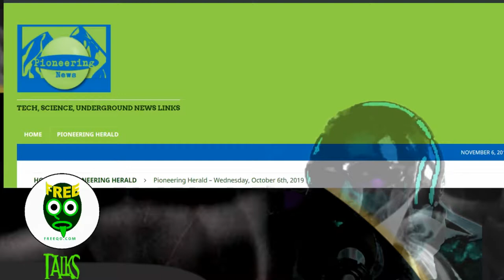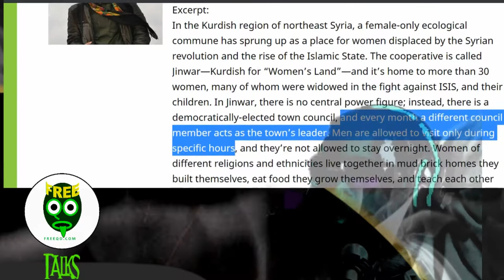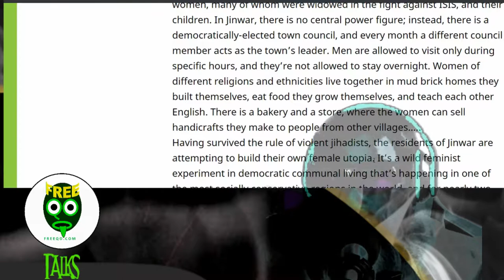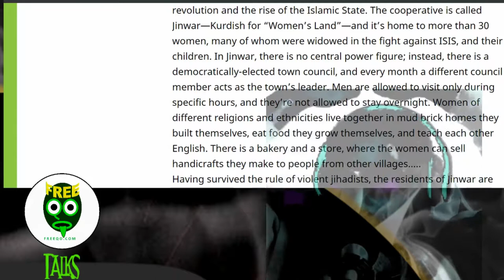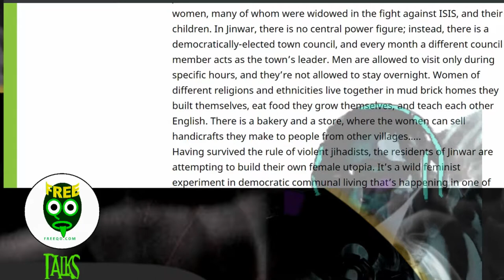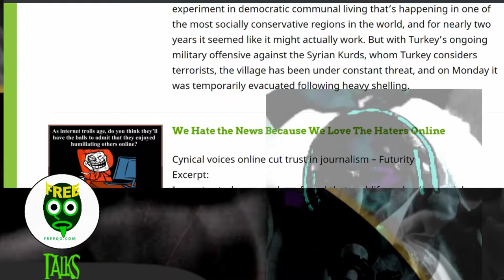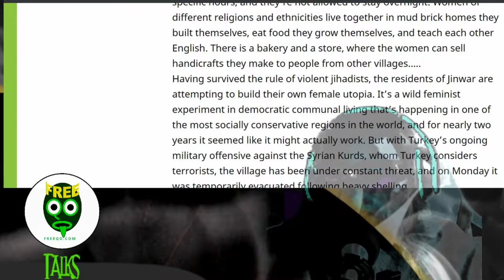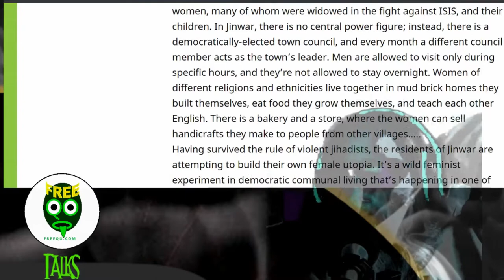Womens Land Shelled by the Turks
This Women-Only Village Was Built to Be a Feminist Utopia. Now It’s Under Threat. – ELLE.com
Excerpt:
In the Kurdish region of northeast Syria, a female-only ecological commune has sprung up as a place for women displaced by the Syrian revolution and the rise of the Islamic State. The cooperative is called Jinwar—Kurdish for “Women’s Land”—and it’s home to more than 30 women, many of whom were widowed in the fight against ISIS, and their children. In Jinwar, there is no central power figure; instead, there is a democratically-elected town council, and every month a different council member acts as the town’s leader. Men are allowed to visit only during specific hours, and they’re not allowed to stay overnight. Women of different religions and ethnicities live together in mud brick homes they built themselves, eat food they grow themselves, and teach each other English. There is a bakery and a store, where the women can sell handicrafts they make to people from other villages…..
Having survived the rule of violent jihadists, the residents of Jinwar are attempting to build their own female utopia. It’s a wild feminist experiment in democratic communal living that’s happening in one of the most socially conservative regions in the world, and for nearly two years it seemed like it might actually work. But with Turkey’s ongoing military offensive against the Syrian Kurds, whom Turkey considers terrorists, the village has been under constant threat, and on Monday it was temporarily evacuated following heavy shelling.